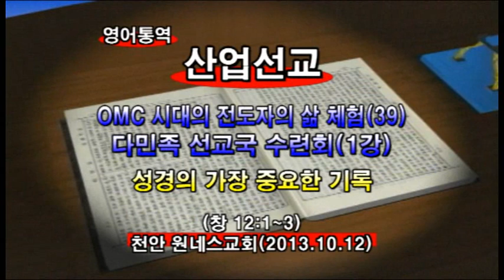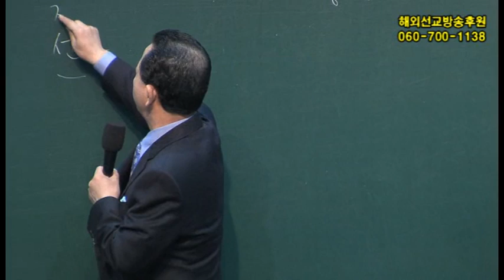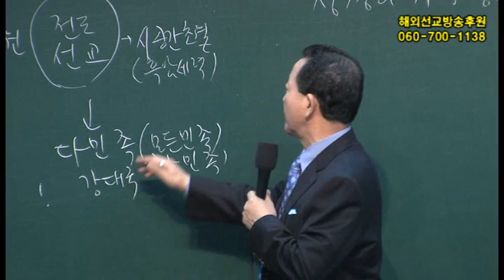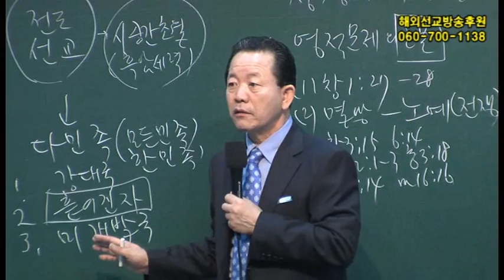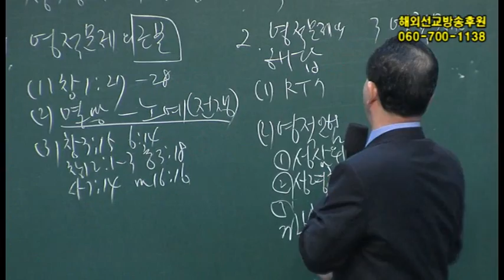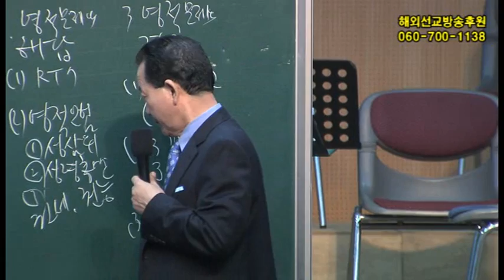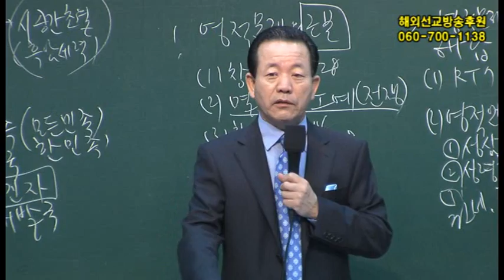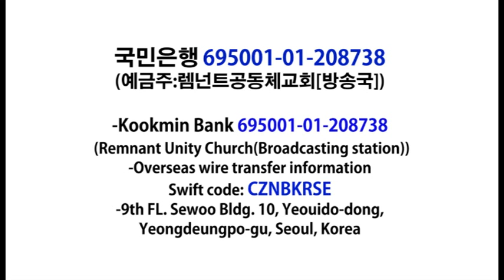2013년10월12일 산업선교 메시지